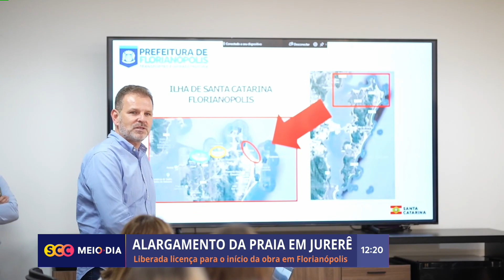Liberada licença para o início da obra de alargamento da praia de Jurerê | Cotidiano | SCC Meio-Dia